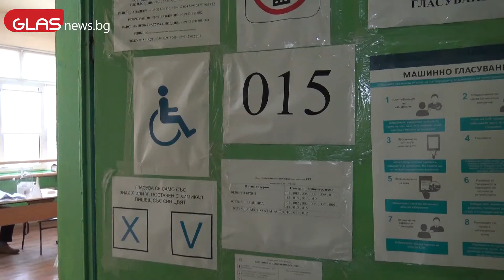Начало на изборния ден в Пловдив